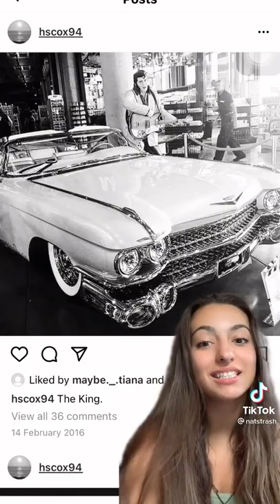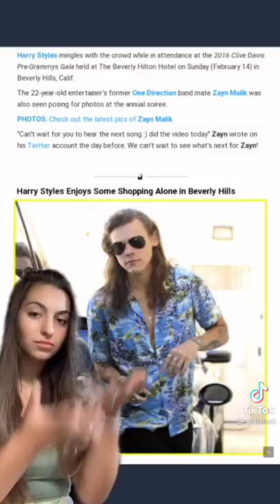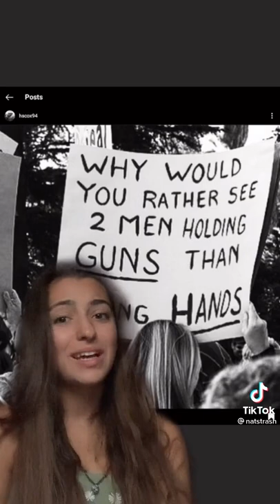why we think its harry secret account 😳